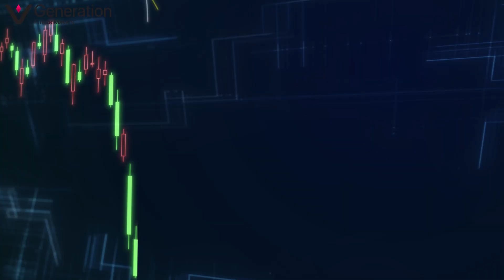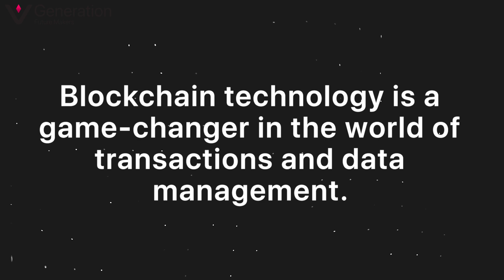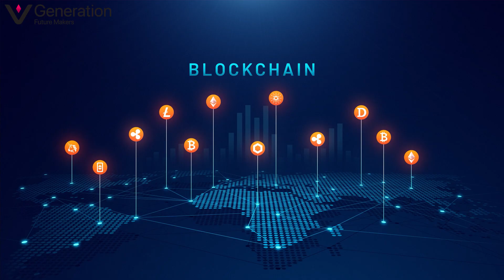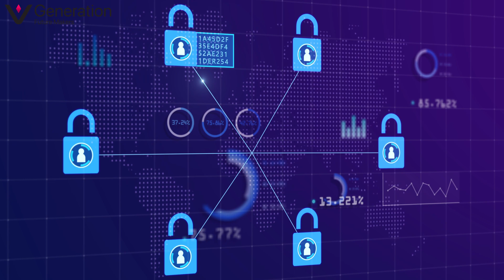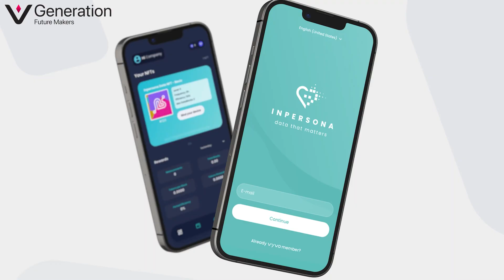Blockchain Explained: Your All-Access Pass to the Digital Revolution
🎉 Ever wondered what blockchain is all about? 🌐 In this video, we're diving into the world of blockchain technology, breaking it down into simple terms.

Blockchain is like a digital ledger that records transactions securely and transparently. Think of it as a chain of blocks, where each block holds transaction data. What's cool? It's not stored in one place – it's duplicated across a network, making it super safe from tampering.

Join us to explore how blockchain works, how it safeguards your data, and why it's a game-changer.
Plus, discover how to unlock the power of Vyvo HealthFi & Vyvo SocialFi! Through inPersona, you can earn rewards with your heartbeat and let Helo's wearable technology tie it all together!